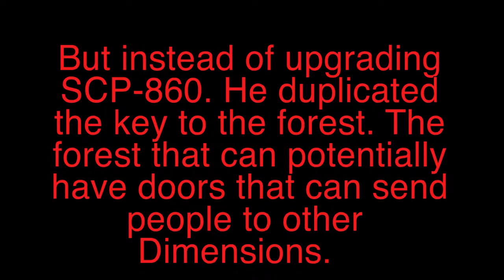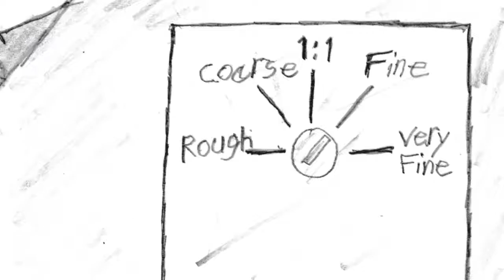Tor Forlex Ep7 | "Traveling through dimensions to dispose a bomb"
If you guys don't know what SCP-914 and SCP-860 are.